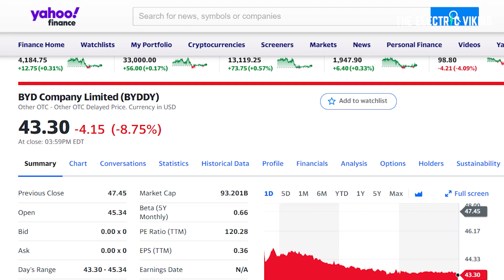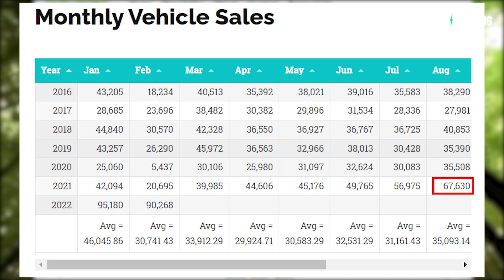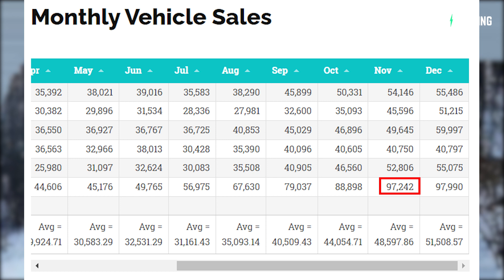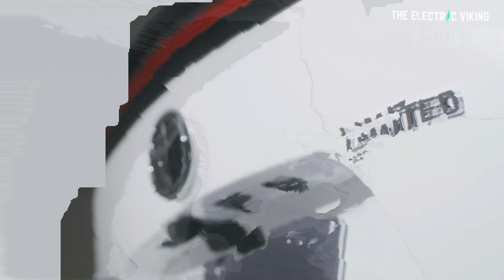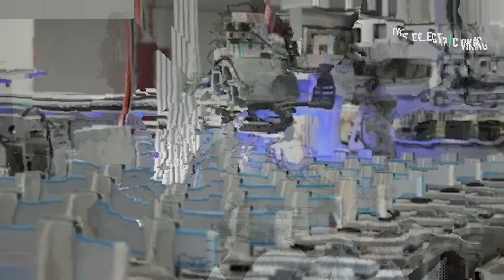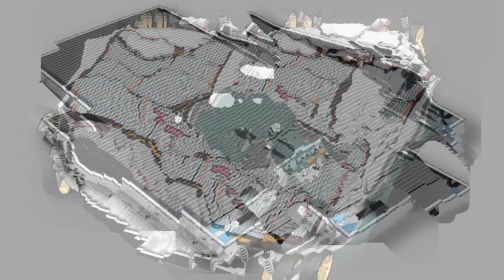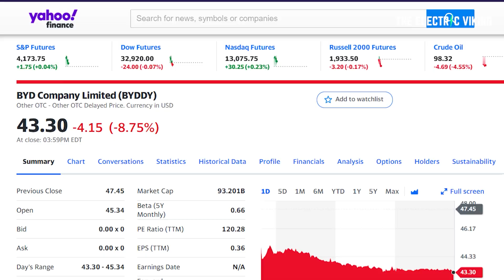BYD stock CRASHES - be greedy when others are fearful